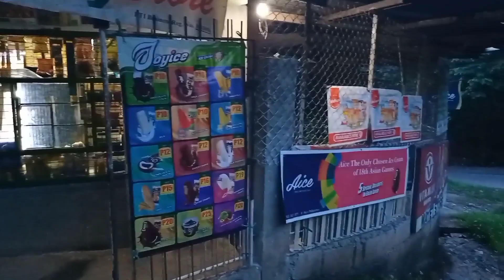A Day in a Life | tatay ahl tv| vlog 003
Music used,thanks to Jeff Kaale